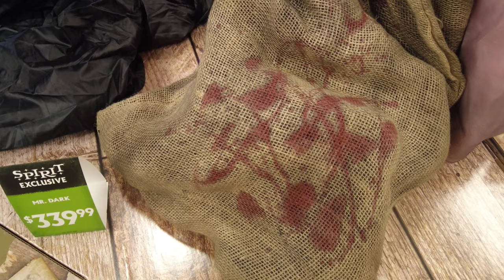ALL SPIRIT HALLOWEEN 2022 ANIMATRONICS RANKED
Spirit Halloween 2022 Animatronics Ranked - Spirit Halloween has a new set of spooky animatronics for the Halloween 2022. We've ranked every animatronic from the 2022 collection including  Possessed Pumpkin, Lord Ravin, Bog Zombie, Nozzles, Regan and more. Find out which are or favorites as we kick off the Halloween season!

⏰ TIMESTAMPS ⏰
0:00 Spirit Halloween Intro
0:24 Betty Sharpe Animatronic
1:02 Lucky Bottoms Animatronic
2:00 Lil' Skelly Bones Animatronic
2:48 Regan Animatronic
3:45 Bag of Bones Animatronic
4:21 Mr. Punchy Animatronic
5:14 Lord Raven Animatronic
6:01 Young Crouchy Animatronic
6:43 Possessed Pumpkin
7:40 Monty Animatronic
8:32 Straw Man Animatronic
9:15 Bog Zombie
10:16 Nozzles Animatronic